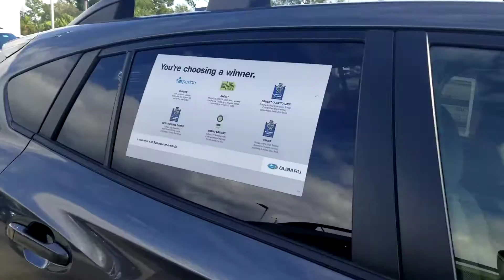VIP Glorimar Borges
Subaru Crosstrek